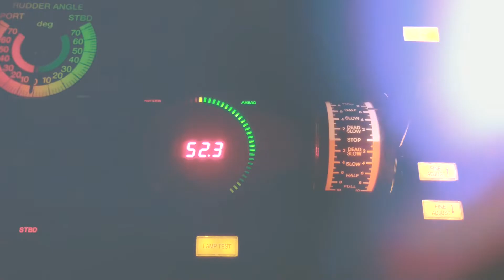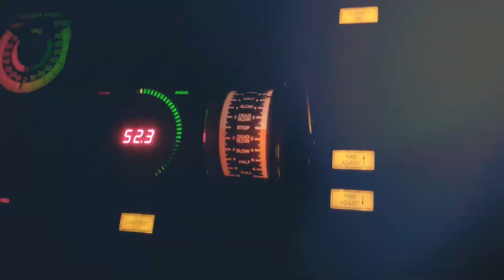Panama Canal // Timelapse // GoProHero 10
Transit of Panama canal, April 2022. Timelapses shoot on GoProHero 10.